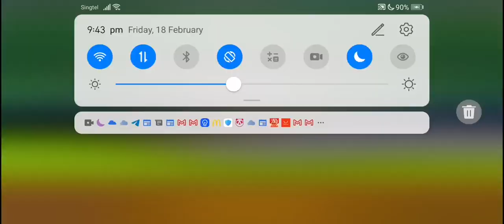The Battle Cats - Sniper Jungle (2 ♛)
Fishman speeds up this stage by a lot.